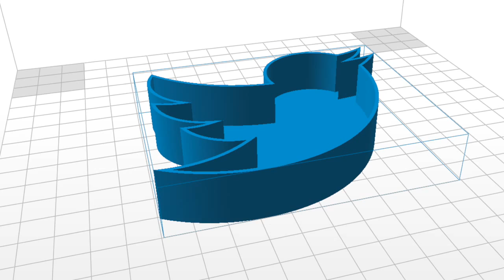3D printing Twitter logo bowl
A 3D print of the twitter logo into a bowl, printed on the Zortax M200